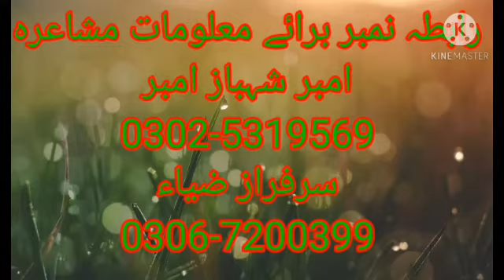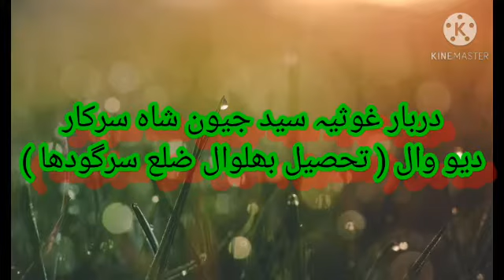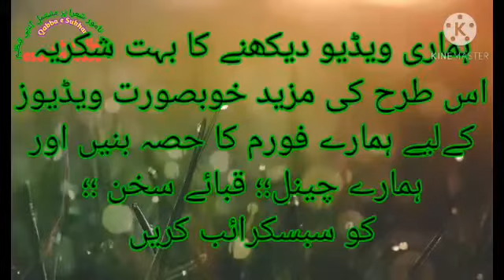#31 Actober 2020 hafta Intwar ki Drmiani Shabb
Mohtarmm Ahbab
Aj hm apko btain gy
31 October 2020 ko hony waly mafil mushera ki Tafselat apko btain gy